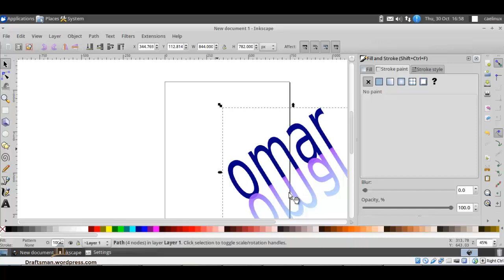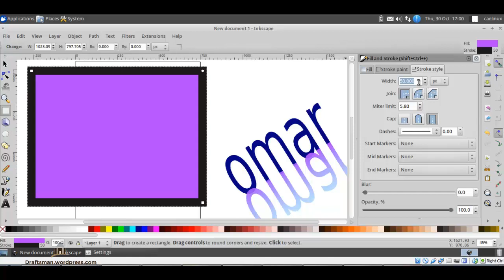inkscape 06 pattern